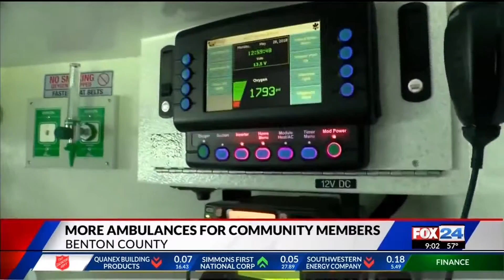More Ambulances to Be Dedicated to Rural Benton County (Fox 24)